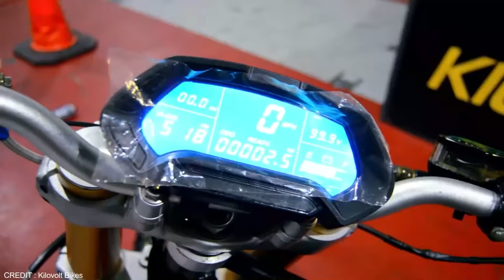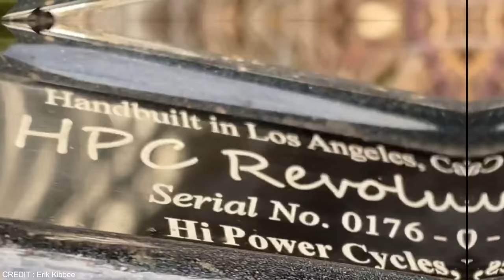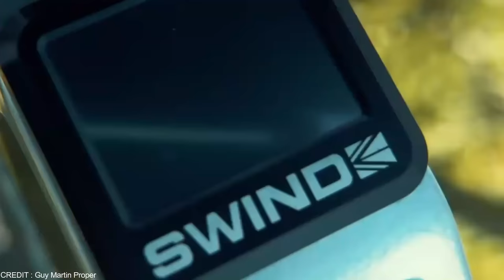Top 5 FASTEST ELECTRIC BIKES In The World You Need To Buy!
In this video, we'll show you the Top 5 Fastest Electric Bikes in The World You Can Buy! Year by year, electric bike manufacturers show up with faster, more powerful, technologically advanced and cooler electric bicycles. From lightning-fast acceleration to unbelievable off-road capabilities and a top speed exceeding 90mph, we compiled the list of the fastest electric e-bikes you can buy right now!

Have you ever ridden any of these electric bikes? We'll make sure to reply to your comment!